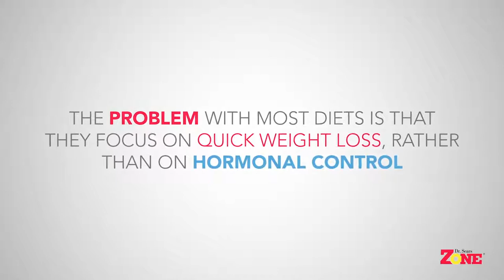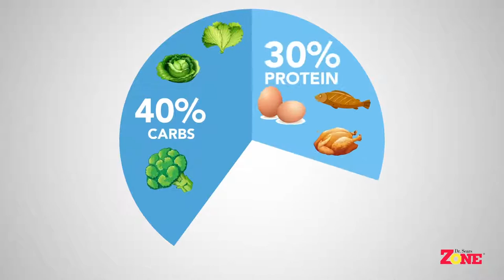- zone diet/weight oss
-zone_diet_weight_loss_
Learn how to lose weight with the Zone Diet. And how the foods we eat impact our hormones and the expression of our genes. See how the Zone can help you finally get that scale to budge!